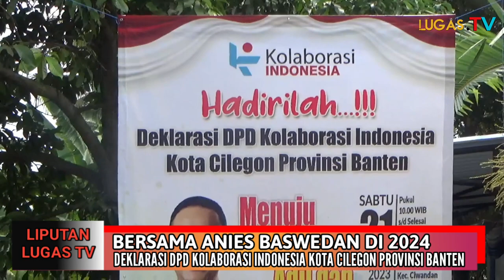Mengalir komunitas Dukungan Untuk Sosok Anies Baswedan Maju Capres 2024